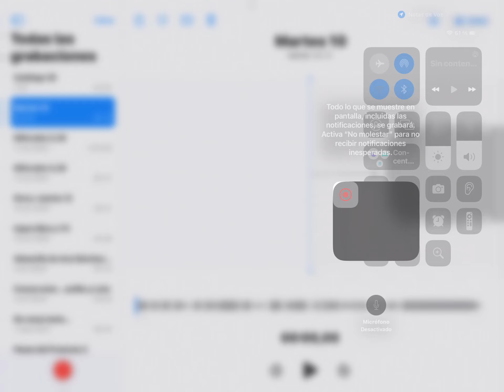IMPRO LIBRE EN LA 111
Roi Alfonso Tajo y Pablo Sexto Rosende: Saxos
Gabriel Robles Unzueta: Clarinete
Yo mismo, al piano.